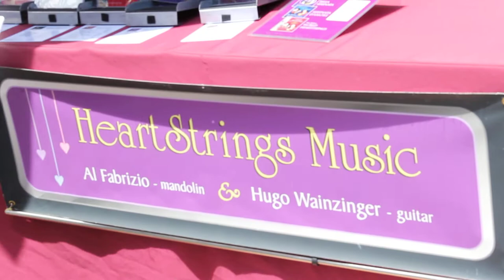Heart Strings Music at 2011 Novato Art & Wine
Heart Strings music - Al Fabrizio on Mandolin and Hugo Wainzinger on Guitar - were playing at the 2011 Novato Art & Wine Festival.  This is a short clip of Heart Strings music performing Edelweisse.